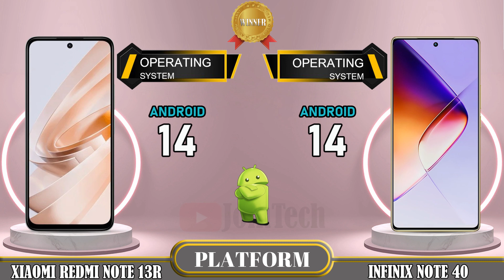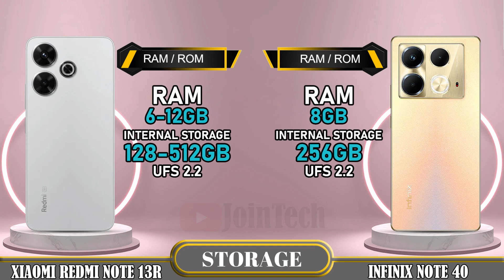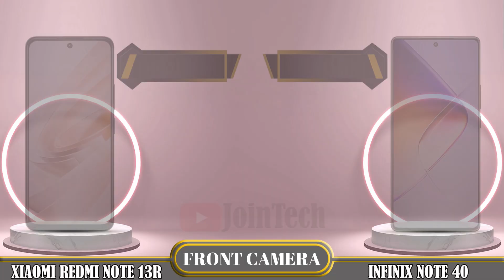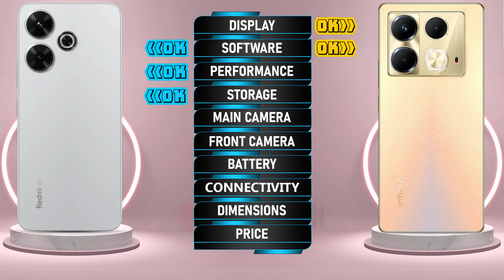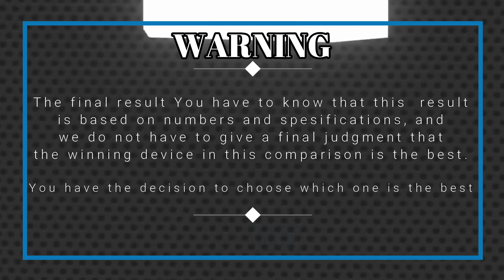🔥 Duel High Tech! Xiaomi Redmi Note 13R Vs Infinix Note 40 Off in a Smartphone Showdown!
Xiaomi Redmi Note 13R vs Infinix Note 40 | Comparison | Review | Unboxing | Price | Antutu Score
We provide a detailed first look at the Xiaomi Redmi Note 13R, including hands-on specifications and features. The data is sourced from the manufacturer's laboratory, and the actual data may differ due to test environment conditions. You can find the specs and unboxing information for the Xiaomi Redmi Note 13R in our comparison review. Share your first impressions and any tests you conducted in the comments section, especially when comparing it to the Infinix Note 40. Please note that any Google data used in this video is purely for illustrative purposes, and we cannot guarantee the accuracy (100%) of the information presented.
🔔 Turn on the bell for new upload notification 🔔
Please To: